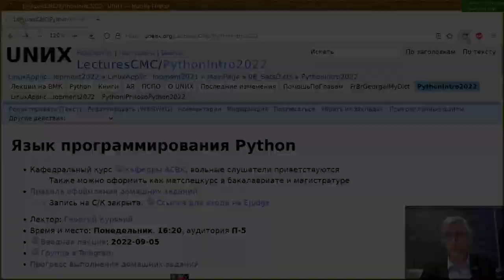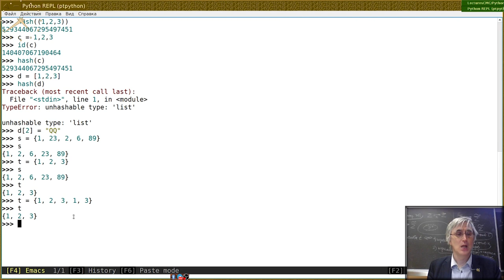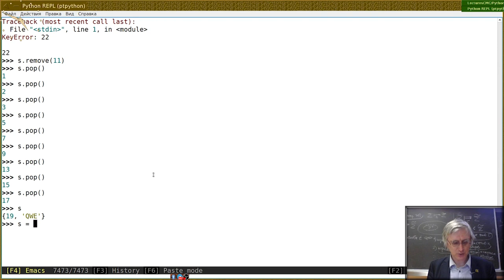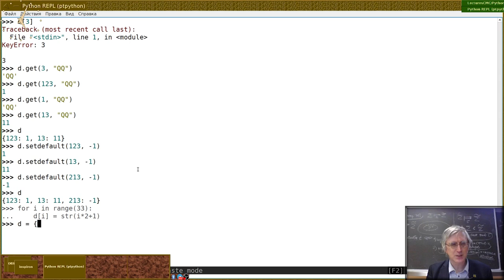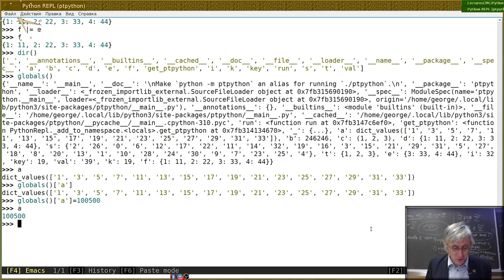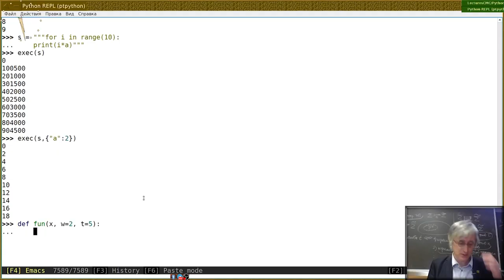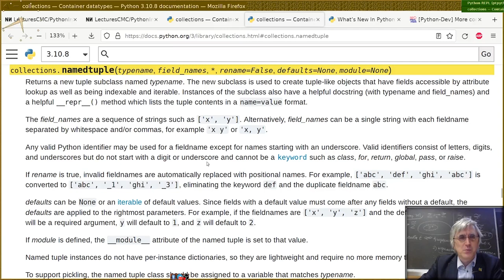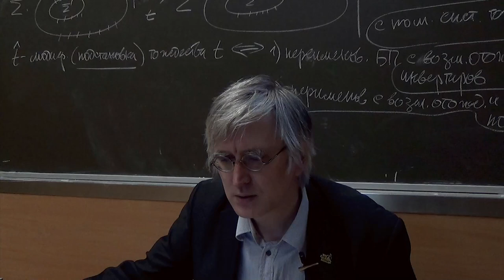06. Множества и словари